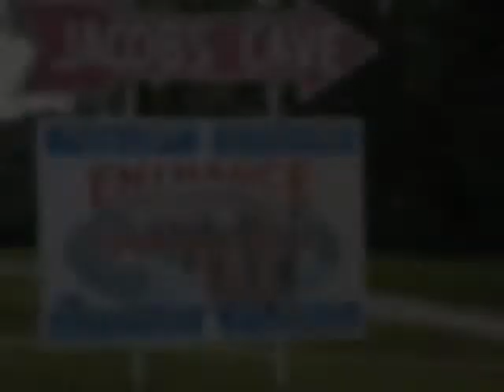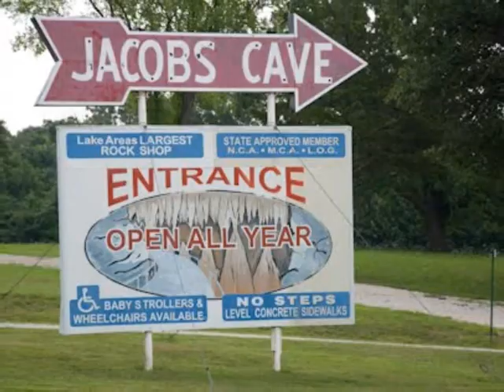Alexis Hurstrum- Caves In The Ozarks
This video was submitted to Project TANEY, Inc. as a student entry to This Community: Voices of Our Youth digistory contest 2012- A Sense of Place.